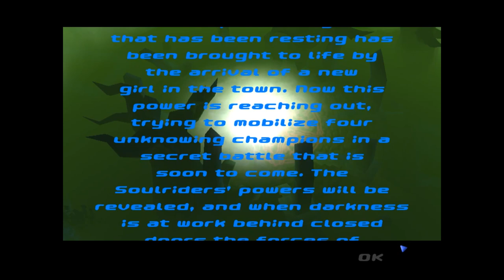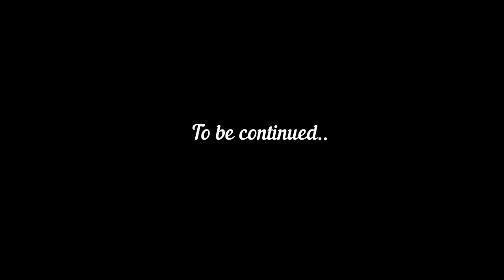STARSHINE LEGACY: THE SECRET OF PINE HILL MANSION - LEVEL 1-2 PLAYTHROUGH (+ all stars) 🌟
First two levels of the Starshine Legacy 2! This time we play as Linda, and on the first level we have lots of stuff to do at the school. But then we can go to the Jorvik Stables to do some jumping with Meteor ♥

Starshine Legacy: the Secret of the Pine Hill Mansion is a CD-ROM game and the second part of the Starshine Legacy game series, in which Star Stable Online story is based on. The game was published in 2005, I got mine back then from a horse book club named Pollux.
Nowadays the games can be a bit tricky to find, you might find them on eBay or Amazon, some have told they have found on their local library too so if you are interested to play the game, I suggest searching from those.
Here I show the complete playthrough and all stars from level 1 and 2, check out the playlist for more parts ^^

xx
~Luna